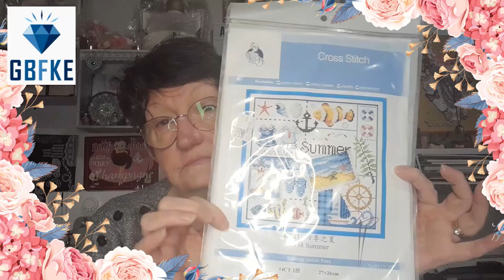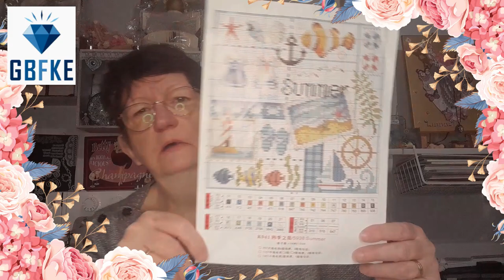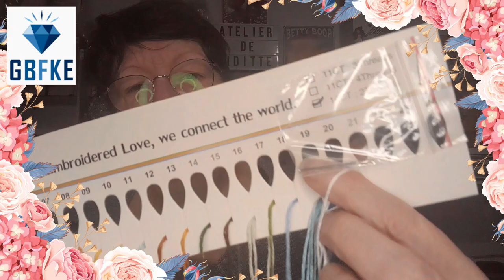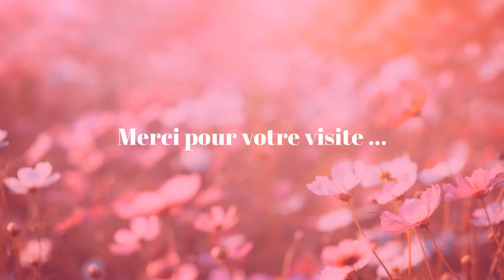UNBOXING de la boutique GBFKE Spécial Broderie